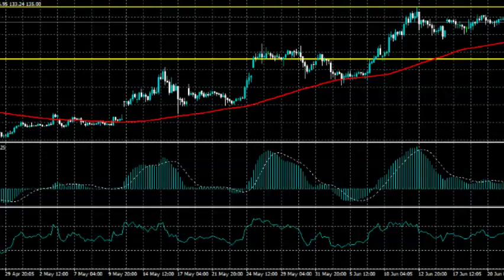LTCUSD struggles above $125.00 | Litecoin Price Analysis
Litecoin price is starting to struggle in early Wednesday trade as the cryptocurrency appear overdue for a much-needed technical correction.